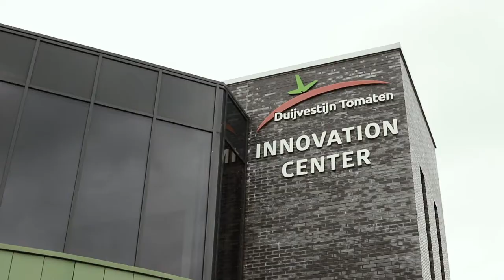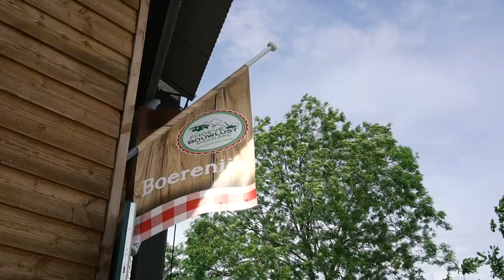Visie LNV | Omslag naar kringlooplandbouw krijgt forse impuls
Minister Schouten presenteert met diverse agrarische ondernemers het realisatieplan van de visie LNV. Want om landbouw, tuinbouw en visserij in Nederland duurzaam en toekomstbestendig te maken, is een omschakeling naar kringlooplandbouw in 2030 nodig.